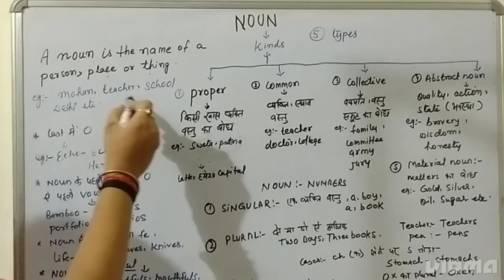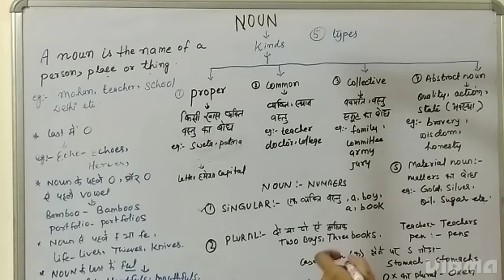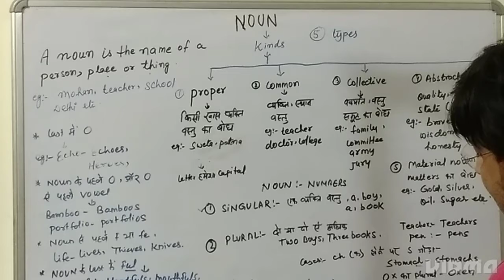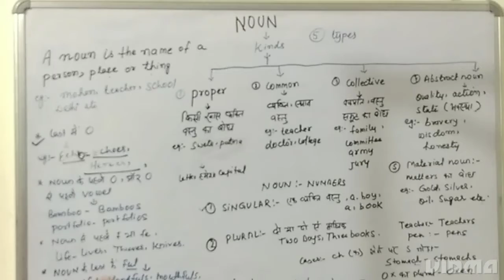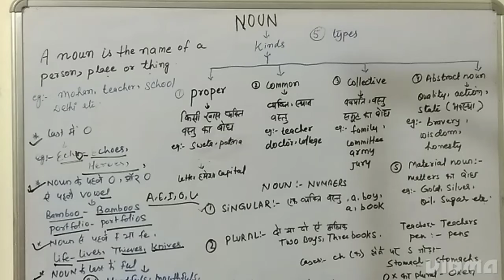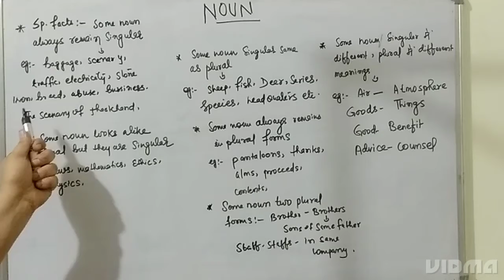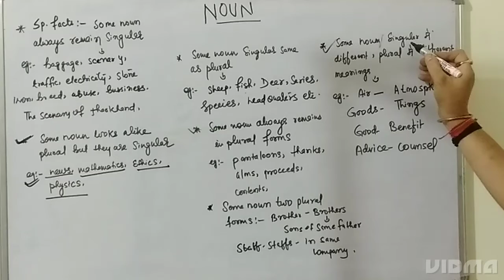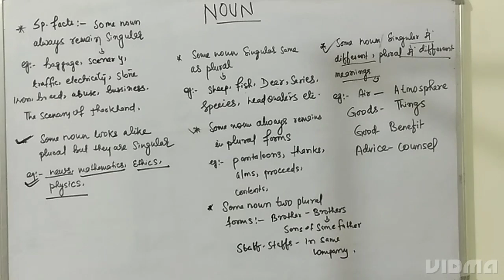ENGLISH GRAMMAR NOUN FOR ALL COMPETITIVE EXAMS.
THIS VIDEO DEALS WITH FULL DETAIL OF ENGLISH GRAMMAR NOUN AND THEIR TYPES.